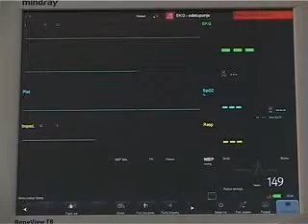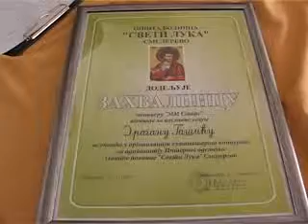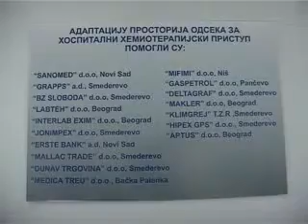ELIKSIR 28 11